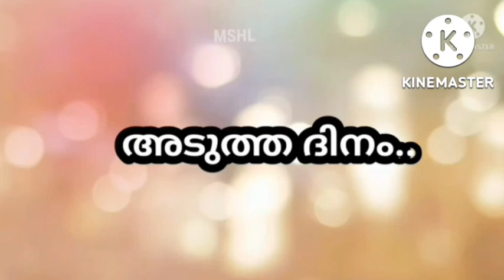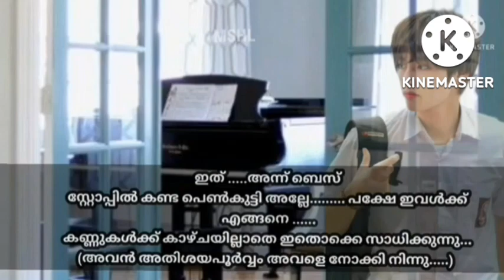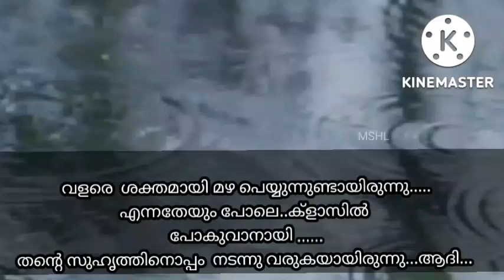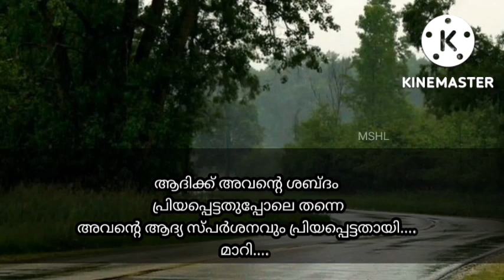എന്റെ പ്രിയപ്പെട്ടവൻ ♥️ EP 2 oneshotff